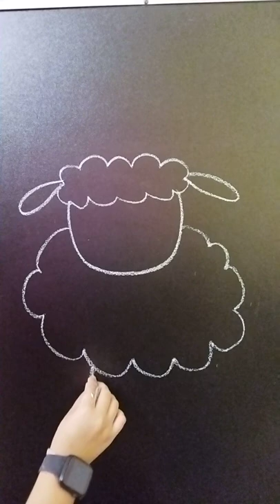very easy drawing shaun the sheep #